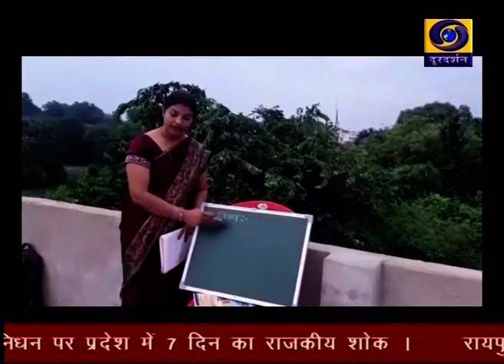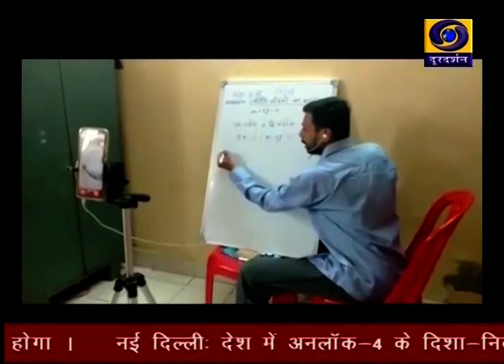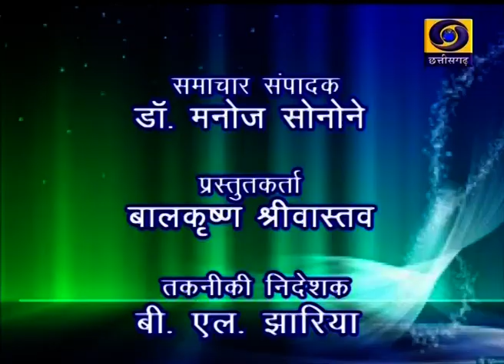Chhattisgarh ddnews 1 9 2020 Twitter